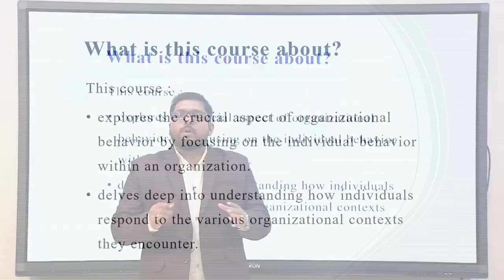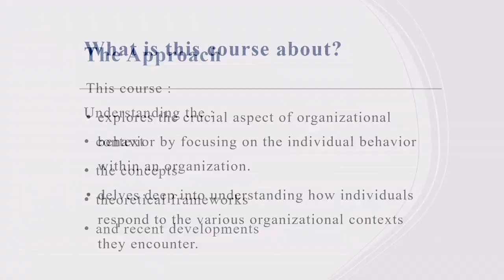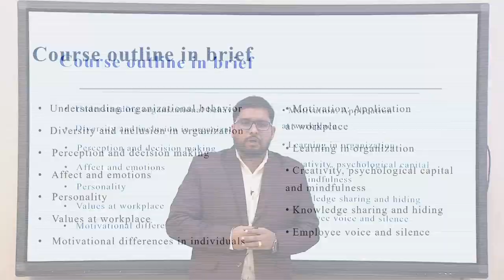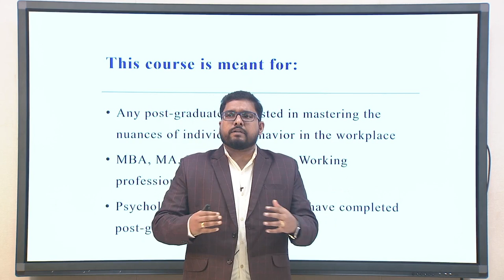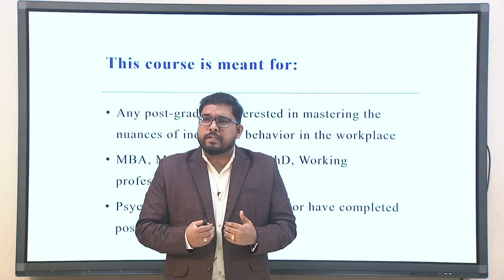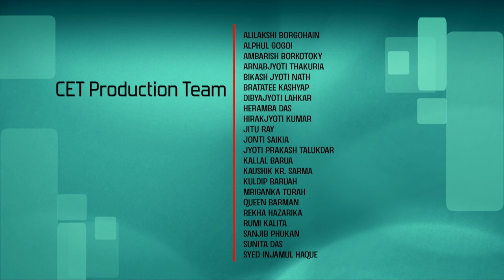Organizational Behaviour: Individual Dynamics in Organization [Introduction Video]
Course URL:

Dr. Abraham Cyril Issac